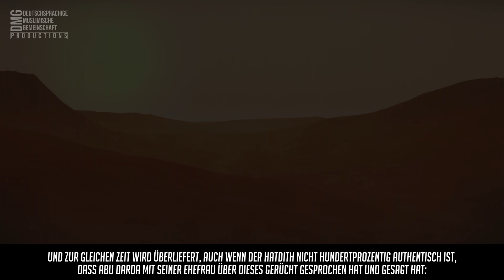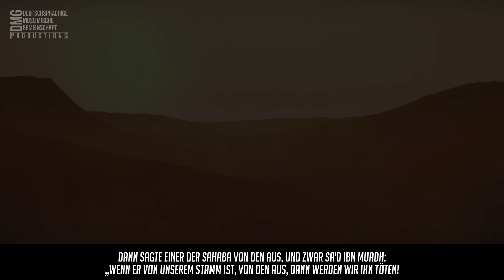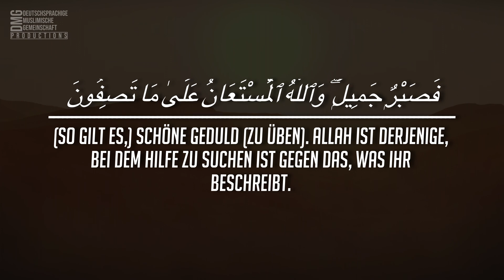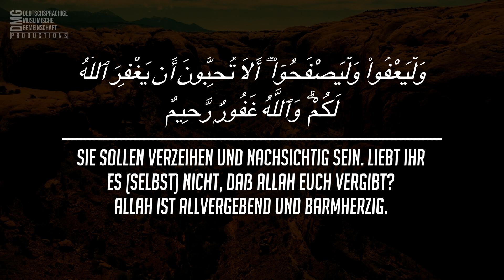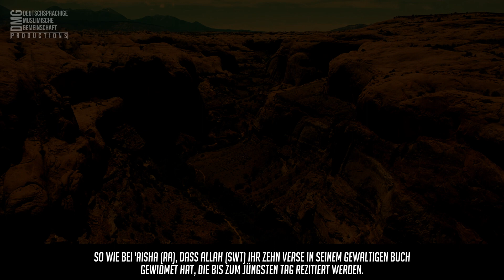DIE LÜGE ÜBER AISHA R.A. | Ibrahim Al-Azzazi